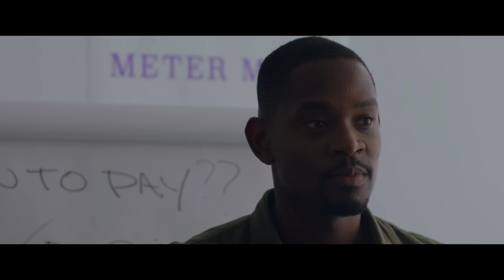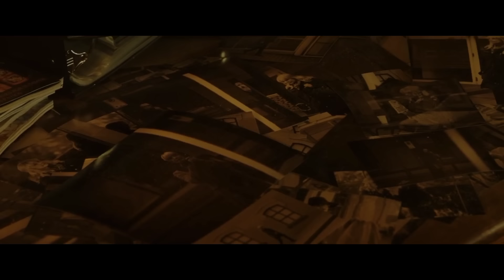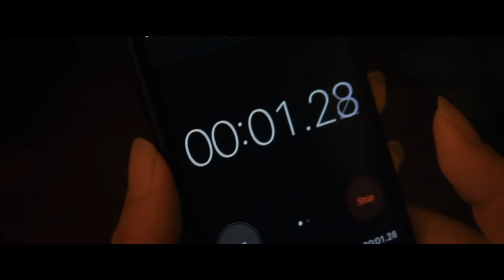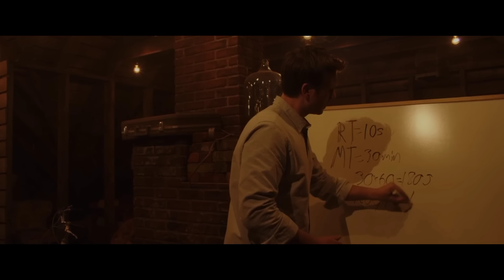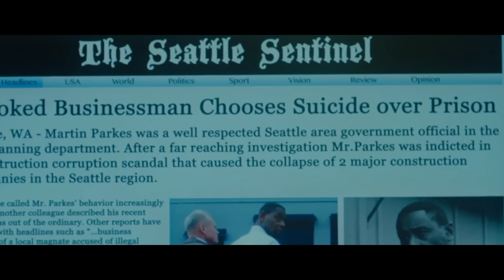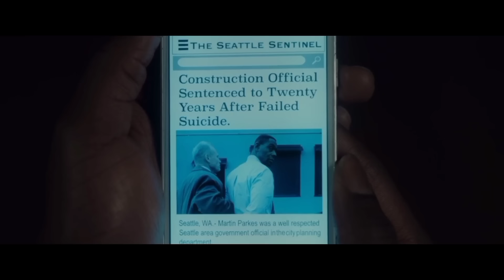They Accidentally Time Travel Through A Mirror That Leads To Alternate Realities And New Discoveries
A group of friends accidentally discover a mirror that is a portal to alternate realities, but they soon realize why they shouldn't use it.

Movie: Parallel (2018)